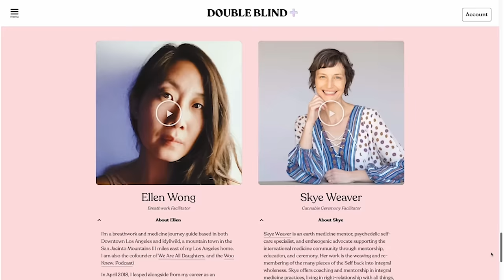Is Buying Shr00ms Online Legal? 🍄 | DoubleBlind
**Correction, issued 1/25/24: In this video, we state that Bliss Mushrooms is selling products through its website. As of this time, the company is only serving its community locally, and not shipping products or conducting business via mail**

Hosted by:
Shelby Hartman